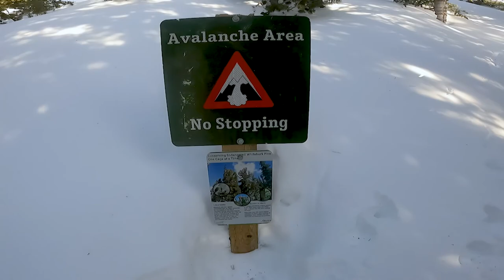Ha Ling Peak | Canmore, AB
Ha Ling Peak is a peak at the northwestern end of Mount Lawrence Grassi — a mountain located immediately south of the town of Canmore just east of the Spray Lakes road in Alberta's Canadian Rockies.